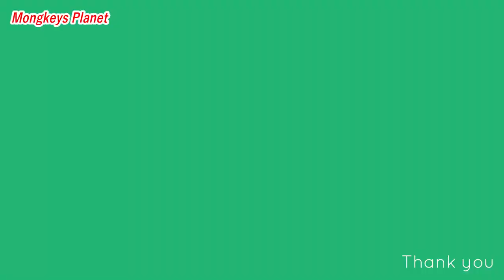Funny clip..! Monkey stole food from baby | Nikki was seize the opportunity to grab friend's foot.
hello! every body that watching my videos. Now I want to show new update : Funny clip..! Monkey stole food from baby | Nikki was seize the opportunity to grab friend's foot.